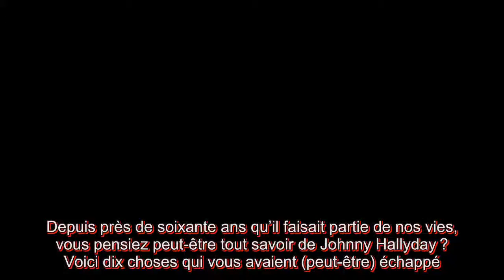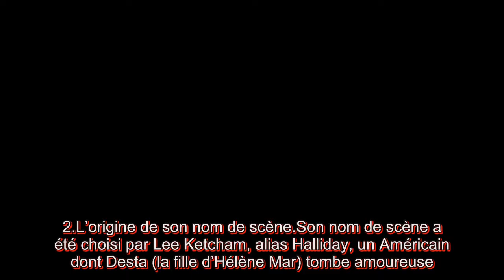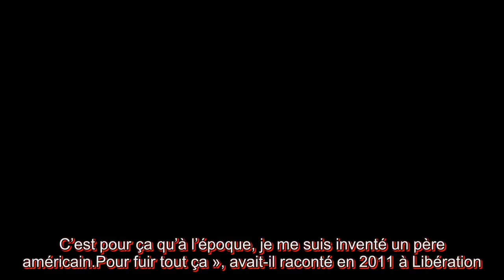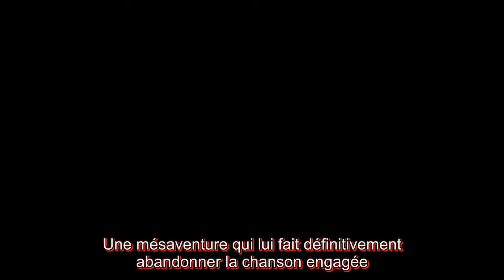Mort de Johnny Hally­day 10 choses que vous ne saviez peut être pas sur le rocker préféré des Fran